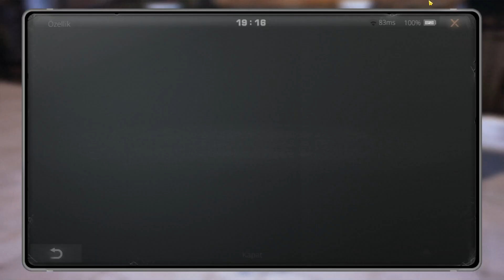LifeAfter Hasar Arttırma Hakkında Bilgi !!!